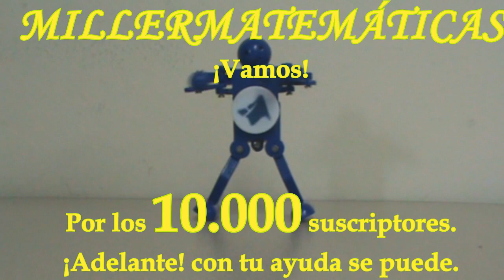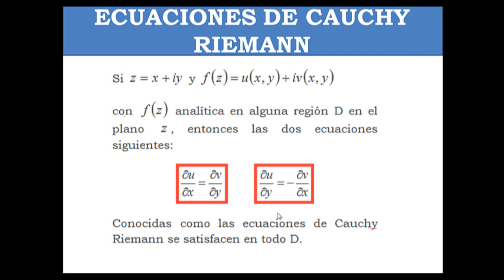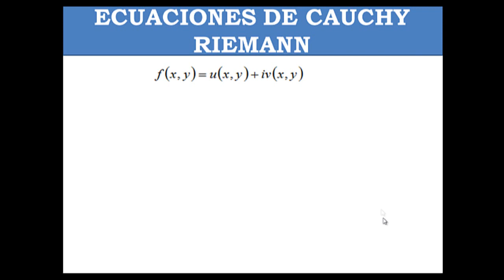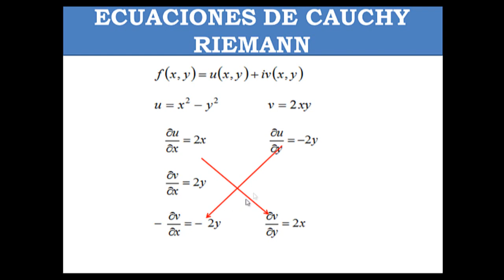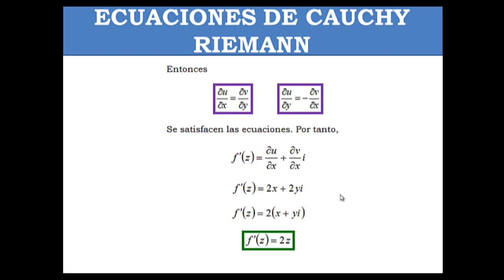Ecuaciones de cauchy Riemann Ejemplo 1 Millermatematicas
En este video el profe Miller en Millermatematicas hace un ejemplo del uso de las ecuaciones de Cauchy-Riemann para saber si una función de variable compleja es analítica (diferenciable).